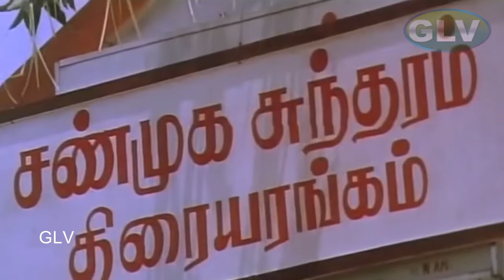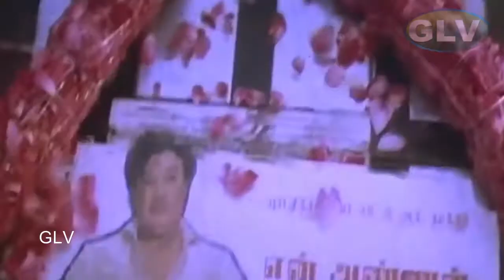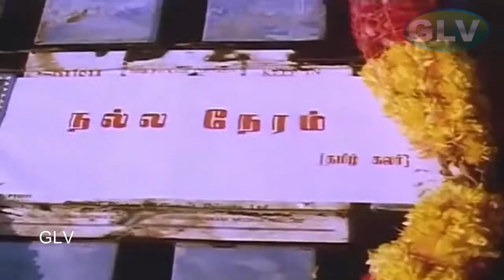மாமன் மகள் தமிழ் திரைப்படம் | MAAMAN MAGAL TAMIL MOVIE | Sathyaraj, Meena, Goundamani | Adithyan hit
Directed by : Guru Dhanapal
Written by : Guru Dhanapal
Starring : Sathyaraj, Meena, Goundamani
Cinematography : D. Shankar
Edited by : P. Sai Suresh
Release date : 2 December 1995[1]
Country : India
Language : Tamil

The story starts from Manikkam's (Manivannan) entry in the film. He wants to drag down Devi Rajalakshmi (Jayachitra), and he asks Shanmugam (Sathyaraj) to marry his daughter Priya (Meena), so those two start cheating Devi and Priya. After Priya and Shanmugam get married, the truth comes to light. The plot takes a twist when Priya applies for a divorce. The plot completes by Priya leaving her solitude and joining Shanmugam .